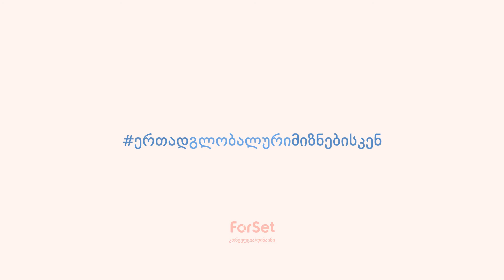რისი გაკეთება შეგიძლია გლობალური მიზნების მისაღწევად